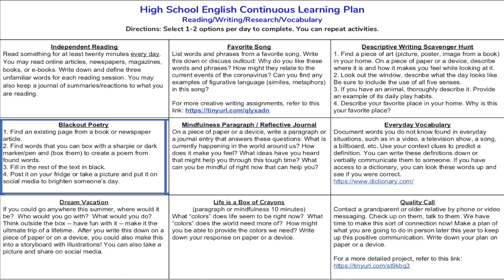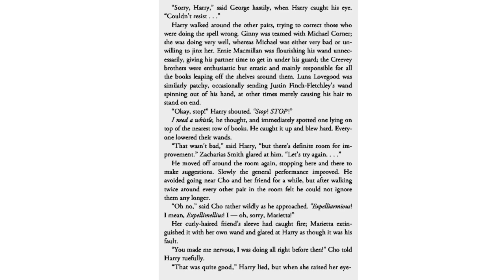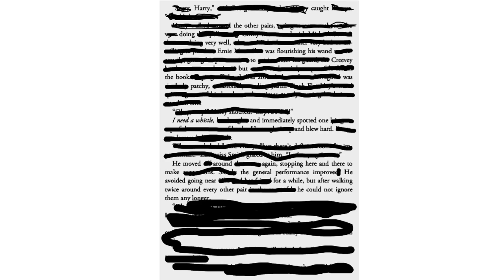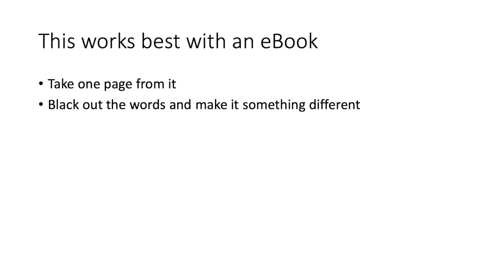Blackout Poetry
A writing activity that can change a piece of writing, using words of YOUR choice!!!